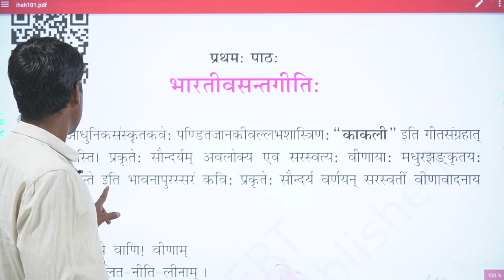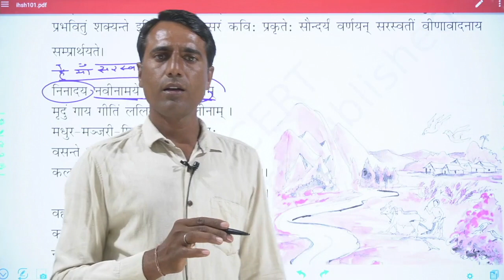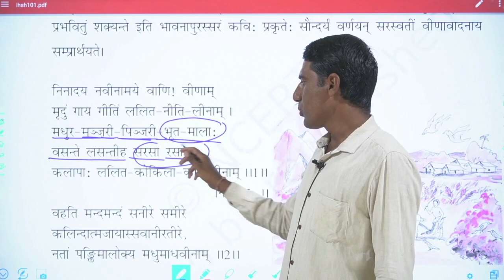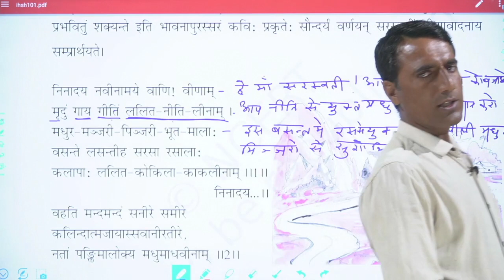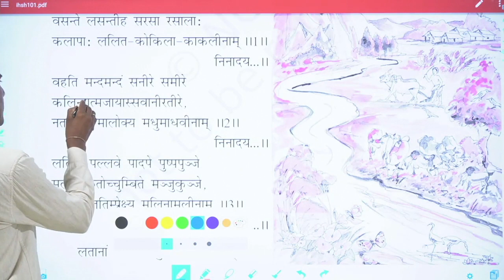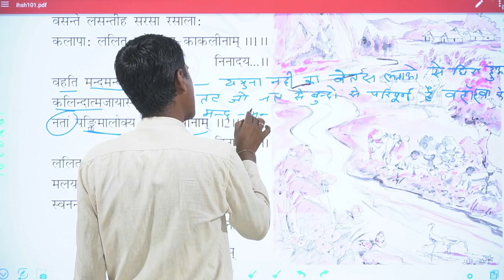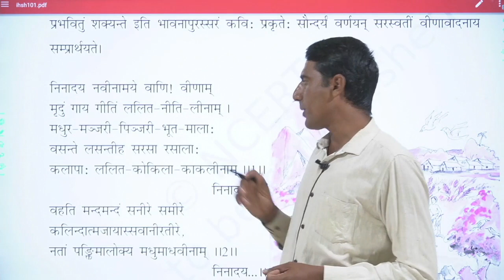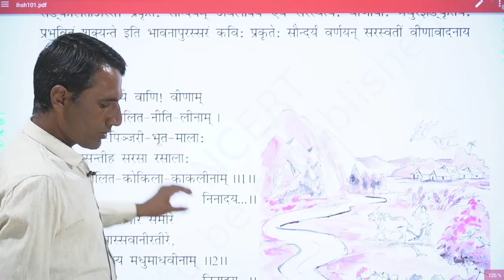भारतीवसंत गीति 01